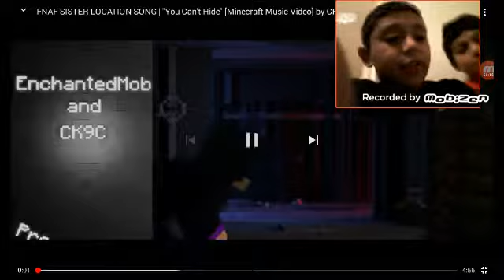lets react to you cant hide